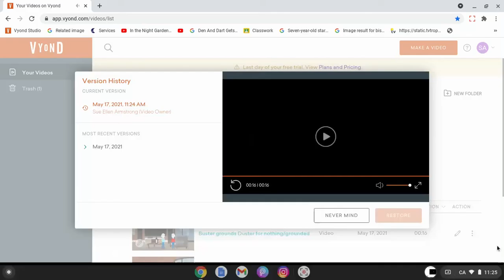Buster grounds Duster for nothing/grounded